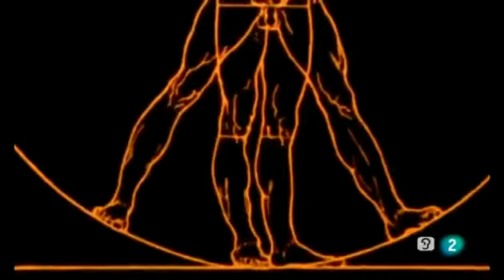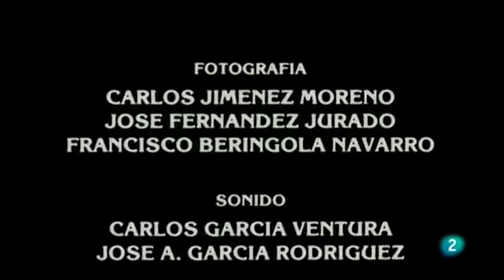BERÉBERES Marruecos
Las tradiciones y costumbres de este magnífico pueblo del desierto africano, en torno al Atlas.